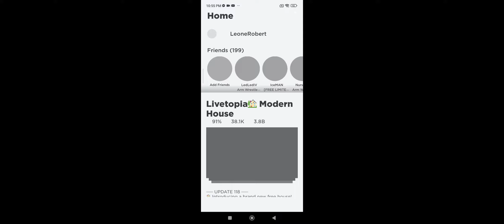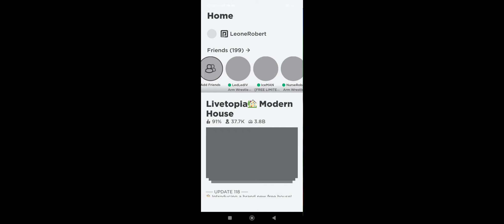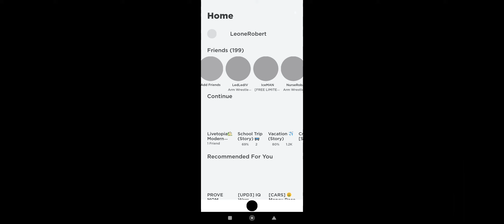LIVETOPIA have a China?!!